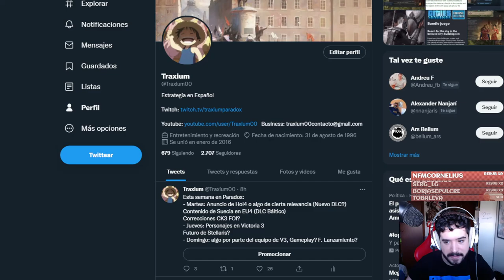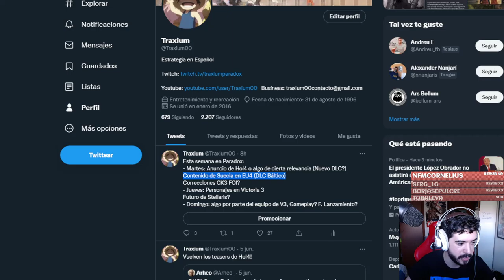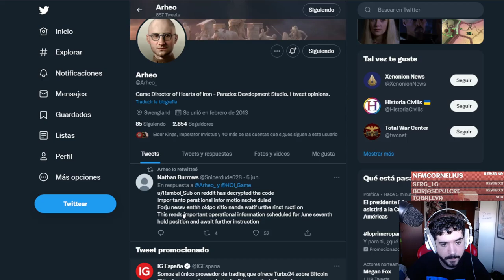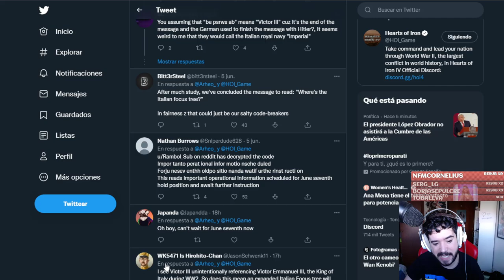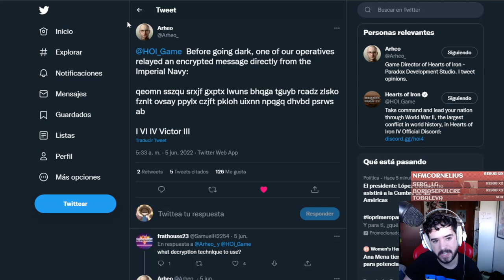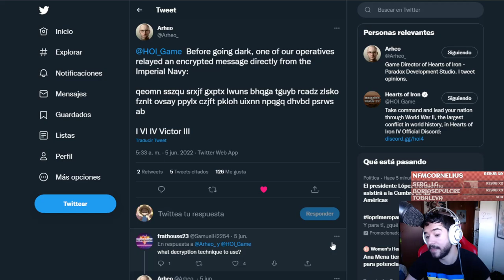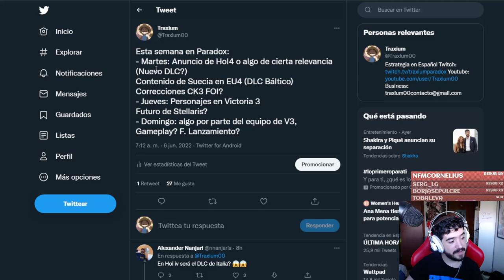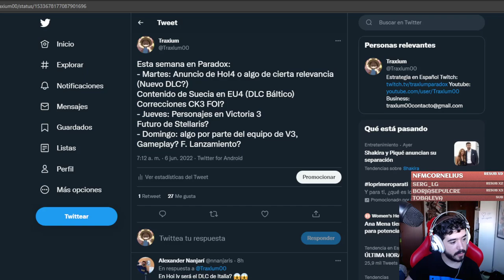Nuevo DLC del HOI4?, Gameplay de Victoria 3? - Se viene semana MUY TOCHA de Paradox